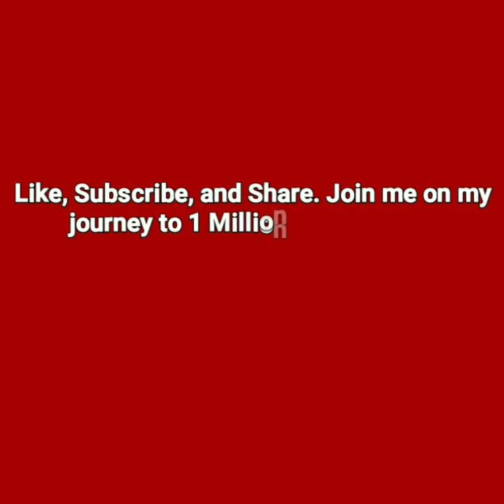The T-800 (TERMINATOR Explained)- BRAND NEW REACTION -COUNTDOWN TO TERMINATOR DARK FATE!! 👍🔥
J-Rocc's BRAND NEW REACTION to The T-800 (TERMINATOR Explained)-The countdown to Terminator Dark Fate!! 💯🔥